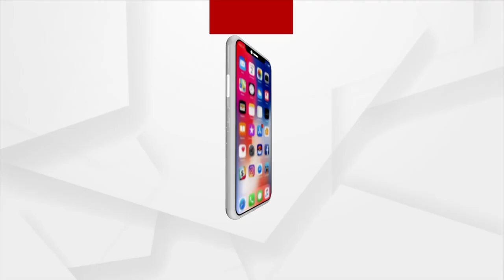Jagannath Swain's Reactions Over Akhil Giri's Controversial Statement Against Prez Droupadi Murmu